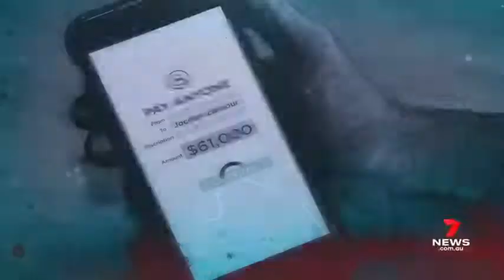Why entrepreneurs should not have girlfriends MGTOW